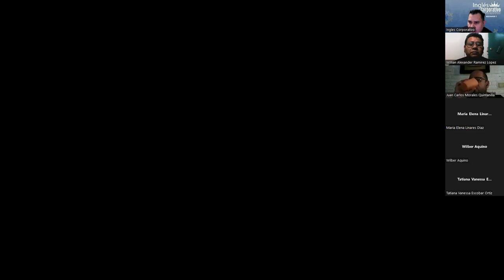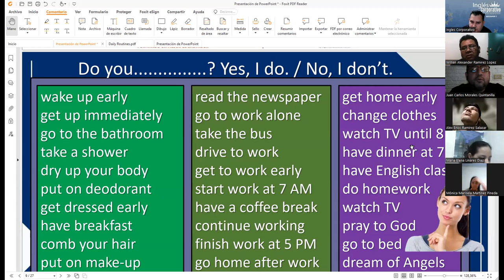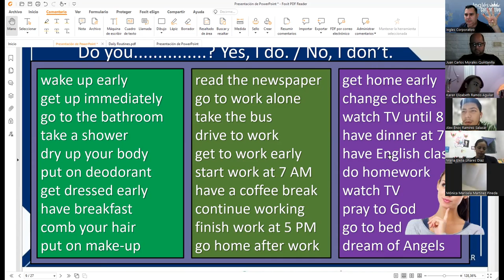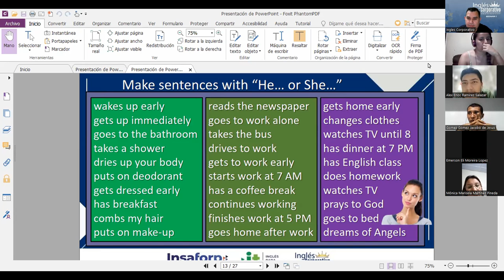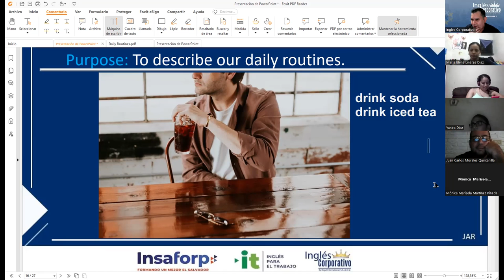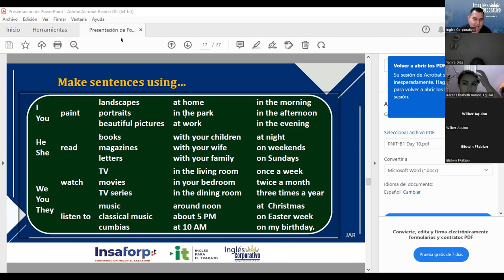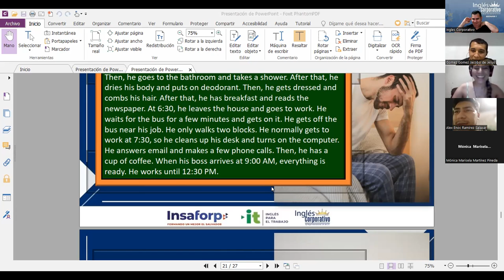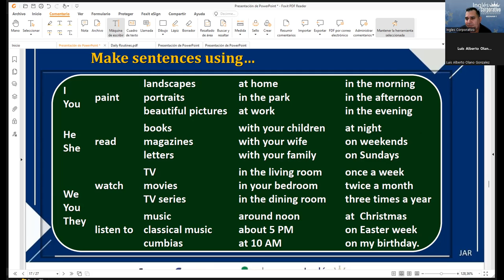Ingles Corporativo-08-07-2022 Daily Routine 3